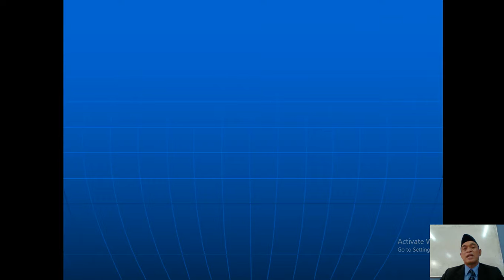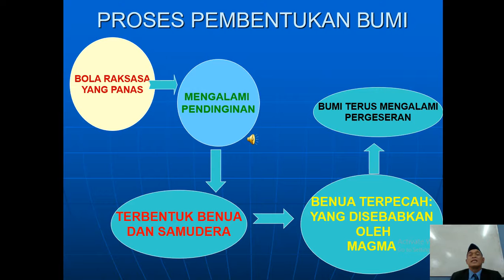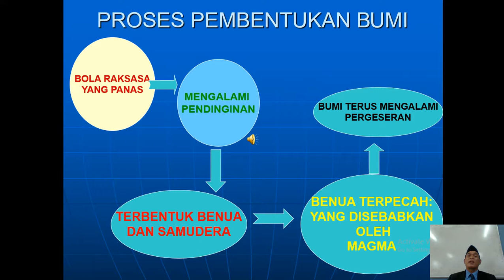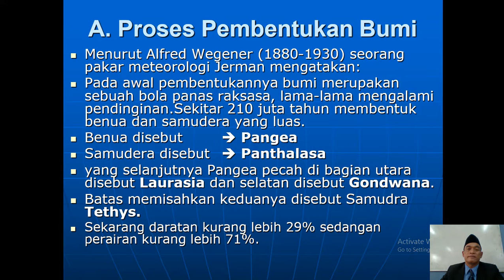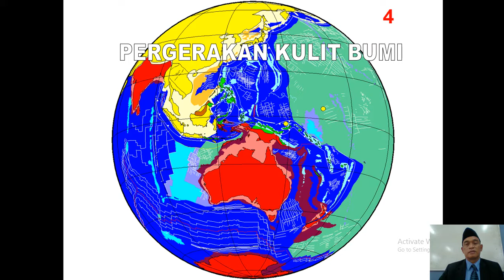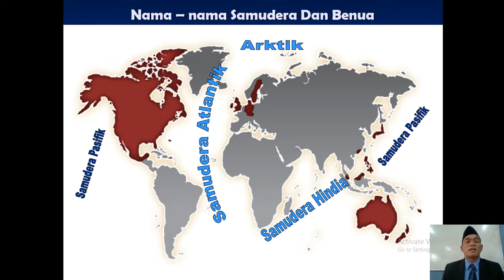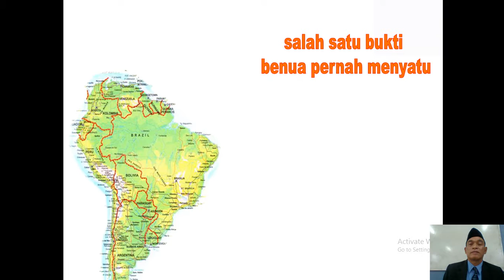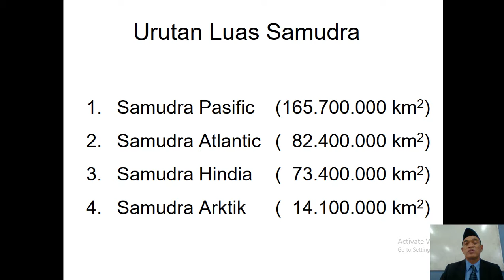9 1 Proses terbentuknya Bumi